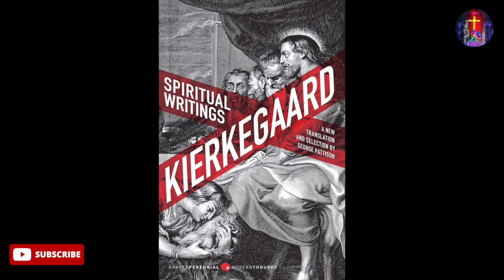The Folly of Proving God's Existence : Søren Kierkegaard : Audiobook Excerpt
What do you think? Agree or disagree with Kierkegaard? Drop your comments below.

Do you think you can prove God exists?